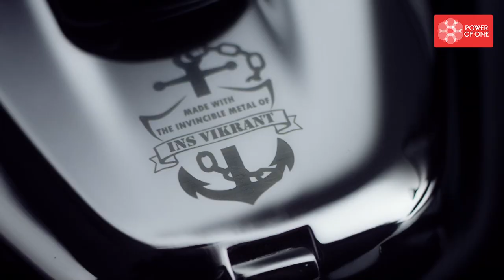Power of One: The Global Product Committee (GPC)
Episode 3 of our ‘Power of One’ series will take you through the incredible week that the GPC was, and what it meant for our creativity. The committee is headed by the inspiring Mark Tutssel (Global Chair of the Publicis Communications Creative Board), and brings together extremely talented creative heads from across our network.

Recently, the GPC has also been incorporated by Publicis Worldwide as a scale to rate their creative prowess with. With this the power of this tool is now visible more than ever, and demonstrates the Groupe’s commitment to do great work.